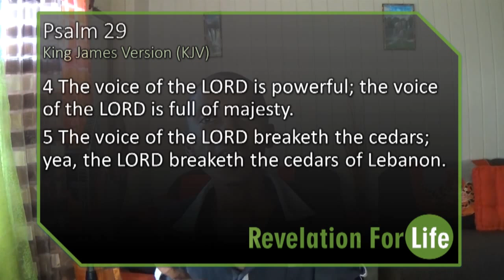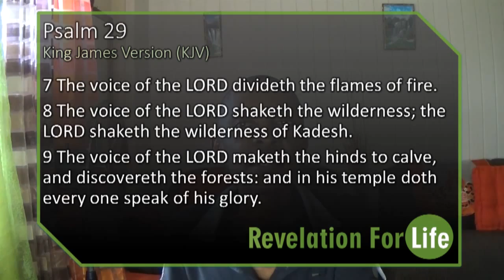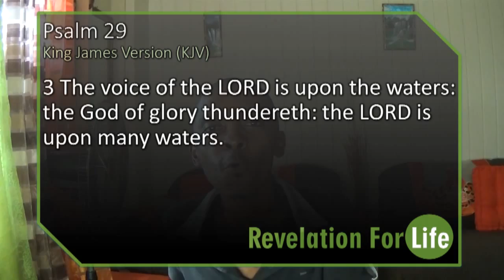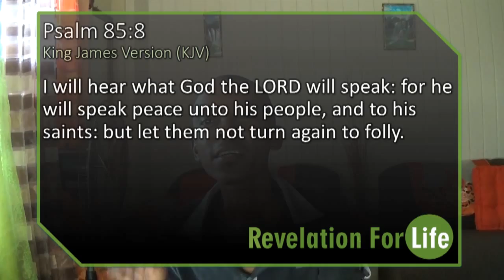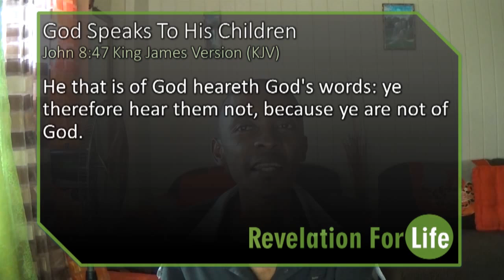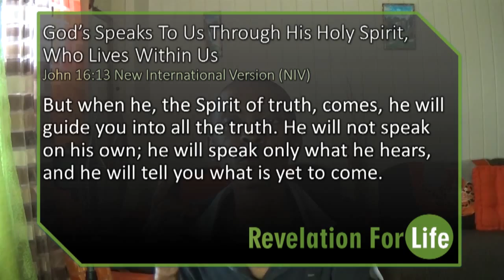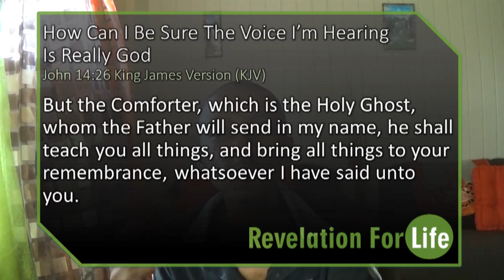Revelation For Life - The Voice Of The Lord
Mario Herbert discuses the voice of the Lord and how to practically hear it.